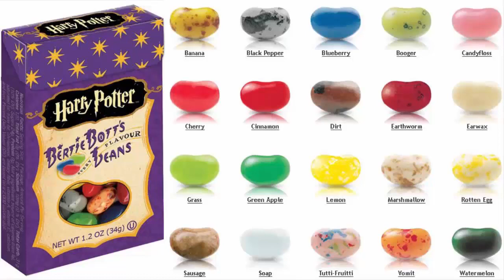Ржач!!! Американцы пробуют Берти Боттс (включите субтитры!!) .